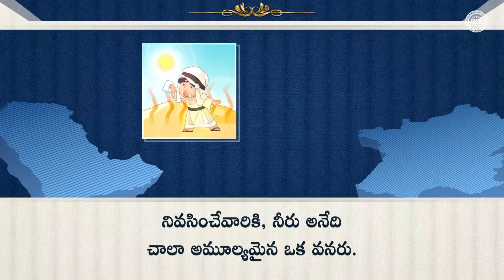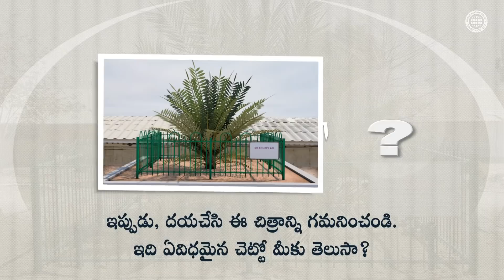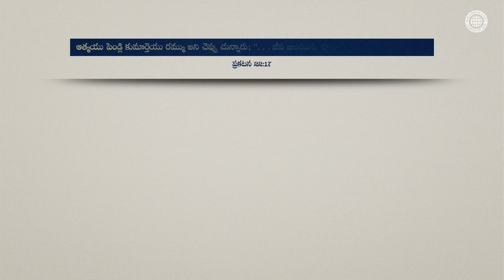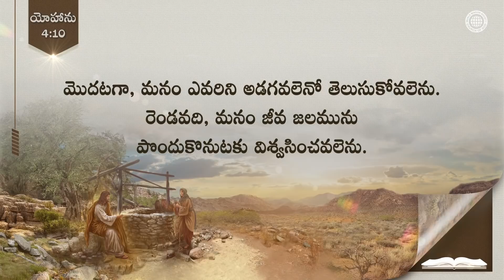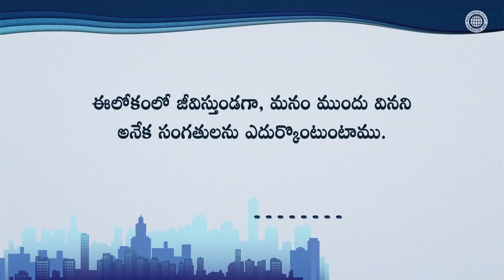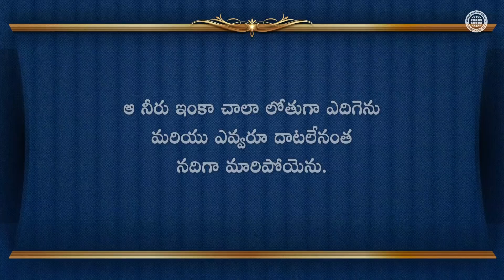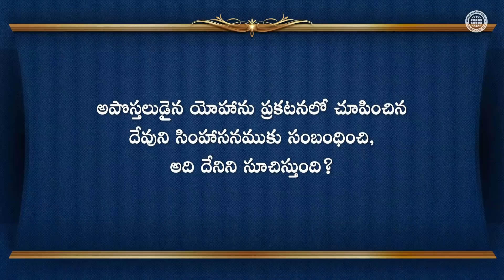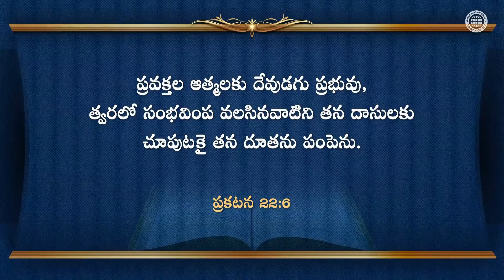జీవ జలములకు ఊట, పరలోక తల్లి | దేవుని సంఘము, అన్ సాంగ్ హోంగ్, తల్లియైన దేవుడు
భూలోకమందున్నవి పరలోకమందున్నవాటికి ఛాయ మరియు మాదిరివంటివి
ఈ భూమిపై జీవము మరియు నీరు విడదీయలేనట్లుగానే,
పరలోక రాజ్యంలో మనం నిత్య జీవమును పొందుకొని సంతోషంగా
జీవించుటకు, మనం జీవ జలమును పొందుకోవలెను.

ఎవరి నుండి మరియు ఎక్కడి నుండి మనం జీవ జలమును పొందుకోగలము?
ఆత్మ మరియు పెండ్లికుమార్తె మనలను జీవజలమును పొందుకొనుడని చెప్పారు,
మనం జీవ జలమును పొందుకొనుటకు ఆత్మ మరియు పెండ్లికుమార్తెను
గుర్తించి వారిని విశ్వసించవలెను.

దేవుడైన అన్ సాంగ్ హోంగ్ గారు మరియు మన పరలోక తల్లియే
ఆత్మ మరియు పెండ్లికుమార్తె అని పరిశుద్ధగ్రంథము సాక్ష్యమిస్తున్నది.
వారు నివసించే దేవుని సంఘములో దేవుడు మనకు జీవ జలమును అనుగ్రహిస్తారు.

ప్రకటన 22:17
ఆత్మయు పెండ్లి కుమార్తెయు రమ్ము అని చెప్పు చున్నారు; వినువాడును
రమ్ము అని చెప్పవలెను; దప్పి గొనిన వానిని రానిమ్ము; ఇచ్ఛయించువానిని
జీవజలమును ఉచితముగా పుచ్చుకొననిమ్ము.